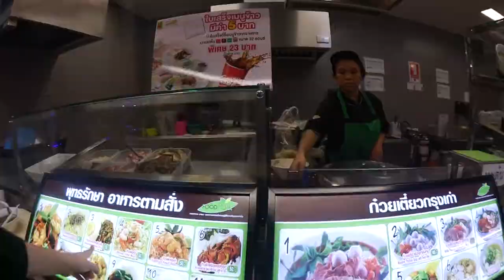【2020年2月タイ編】#5 タイ・Big Cで夕食/タイ・ウドーンターニー/ราชอาณาจักรไทย/อุดรธานี/บังดัน/เที่ยวชมสถานที่【ゆる旅番組】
タイへ妹の結婚式に行ってきました。
高校の時に留学していて、そのお家で5日間すごしています。
旅行というよりはとてつもなくプライベートで田舎の様子になります。